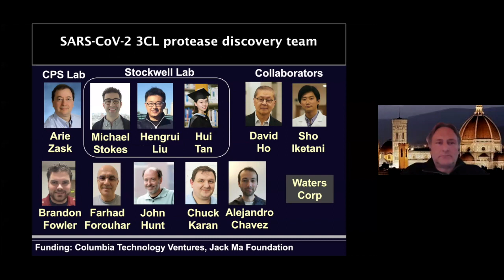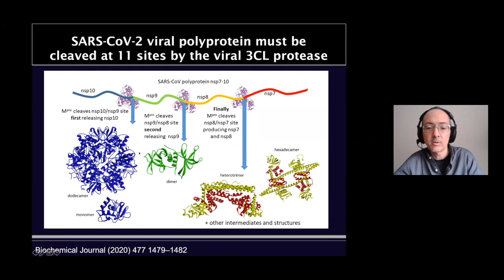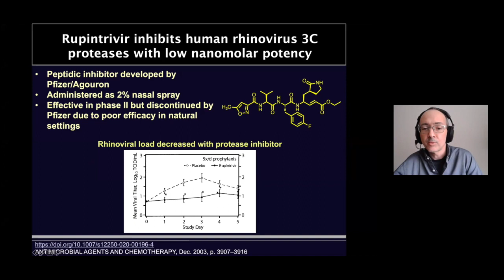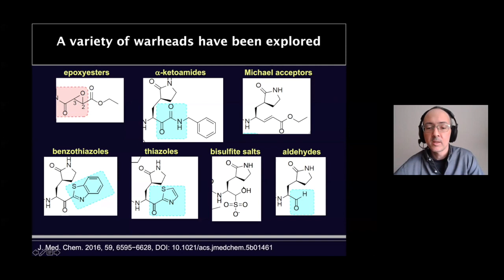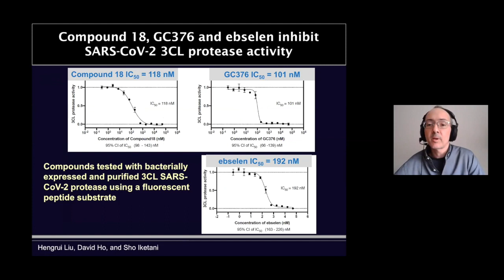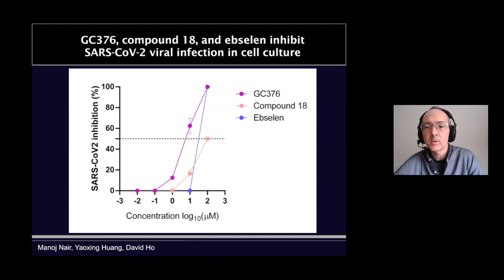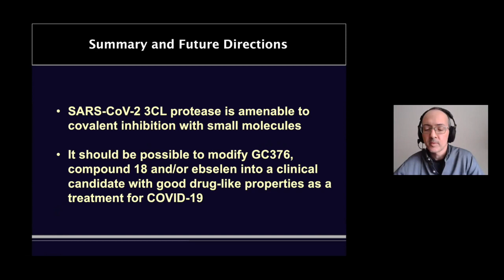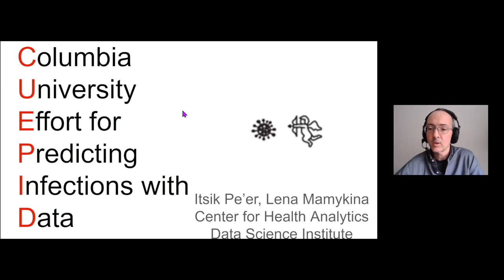Brent Stockwell, COVID-19 Virtual Symposium May 6, 2020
Brent R. Stockwell, PhD, "Discovery and development of SARS-CoV-2 3CL protease inhibitors"
Professor Brent Stockwell introduced new results in a collaborative effort to develop small molecule inhibitors for 3CL protease, the main protease involved in SARS-CoV-2 viral replication.  Viral protease inhibitors have been successful therapies for viral infections such as HIV and HCV (hepatitis C virus). SARS-CoV-2 generates two large polyproteins, which must be cleaved at 11 different sites by a chymotrypsin-like cysteine protease known as 3CL (also called Main protease). Importantly, the 3CL substrate binding pocket is similar across 12 different coronaviruses. The group has been focusing on compound 18, as well as GC376 and ebselen, as potential protease inhibitors for SARS-CoV-2. Compound 18 is a modified form of a peptidic inhibitor developed for rhinovirus 3C proteases in the 1990s, and it has activity against coronaviruses, but is inactive against the 2003 SARS-CoV. GC376 is currently in development for feline coronavirus infection, and ebselen is a small molecule that has been tested in clinical studies for hearing loss and reacts covalently with some cystein containing proteins. They tested these 3 compounds with bacterially expressed and purified 3CL SARS-CoV-2 protease using a fluorescent peptide substrate, and found that all three inhibit 3CL protease activity. They also tested for drug stability and found that compound 18 and GC376 are stable in human plasma, although only GC376 is stable in mouse plasma and mouse liver microsomes. Finally, they also found that compound 18, GC376, and ebselen inhibit SARS-CoV-2 viral infection in cell culture. They are optimistic that SARS-CoV-2 3CL protease is amenable to covalent inhibition with small molecules, and hope to modify compound 18, GC376 or ebselen into a clinical candidate with good drug-like properties as treatment for COVID-19.